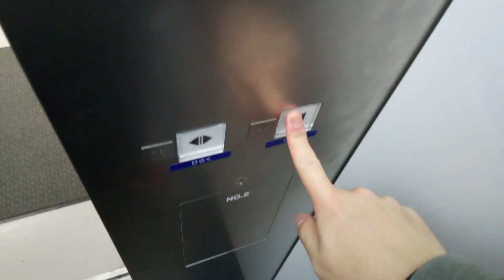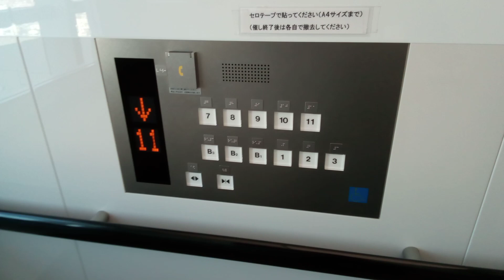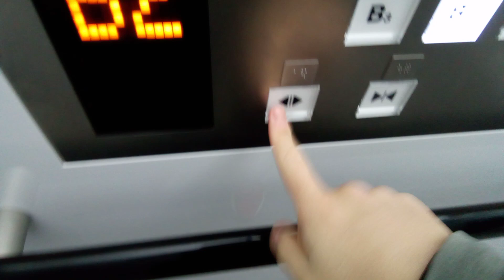東芝エレベーター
かるぽーとにあります。更新前はオーダールミナスでした。機種はエルクルーズです。エレベーターの到着時間は0:08です。方式は機械室ありロープ式です。
メーカー:東芝
設置年:2001年
リニューアル年:2023年
定員:20名
積載:1300kg
キャンセル機能:あり
アナウンス:あり
戸閉ブザー:なし
到着ベル音:あり (電子音チャイム)
ボタン確認音:あり
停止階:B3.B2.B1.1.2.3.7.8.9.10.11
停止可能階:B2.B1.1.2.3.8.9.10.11